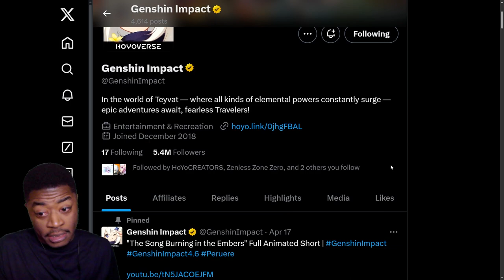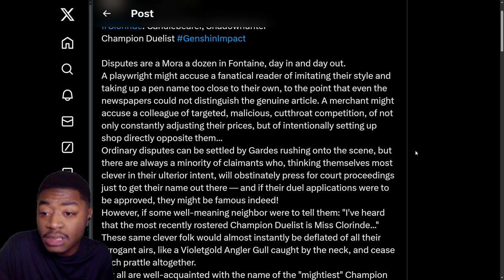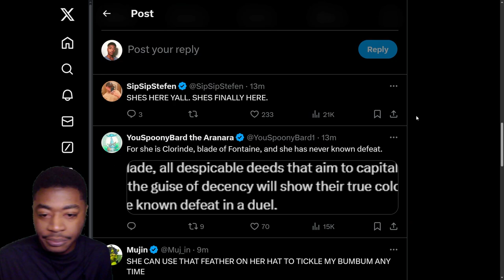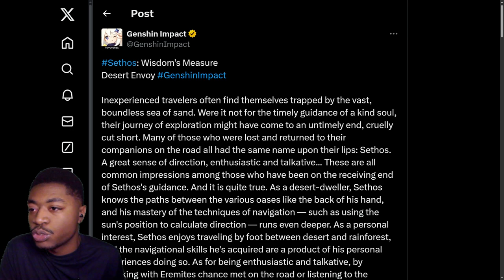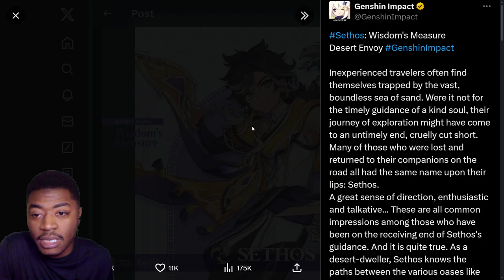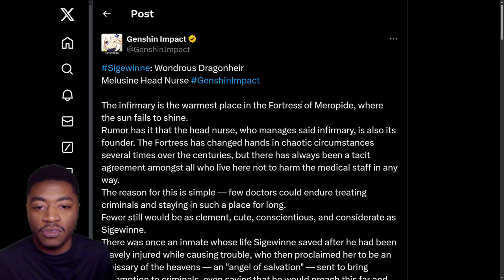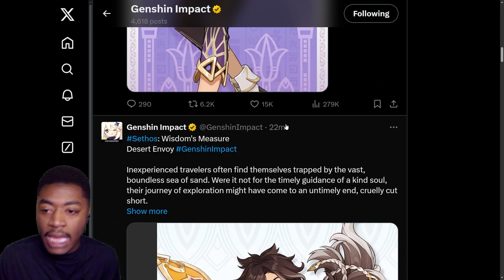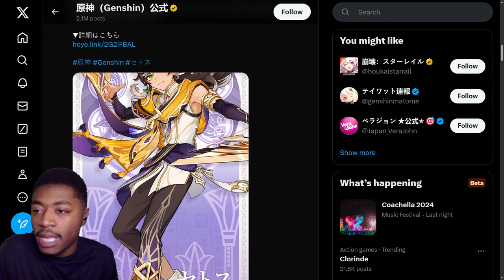DRIP MARKETING for 4.7 Reaction & Overview | TWO 5 Stars this late into Fontaine?